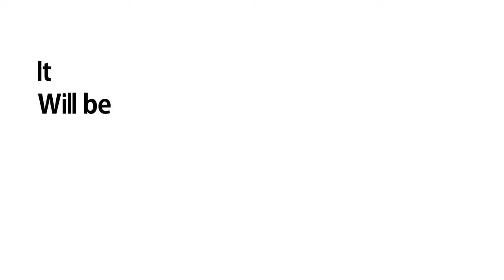How to make fiverr and upwork gig video | VideoScribe